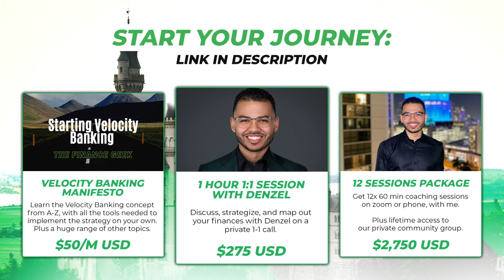Creating Financial Freedom With The Right Debt Tools